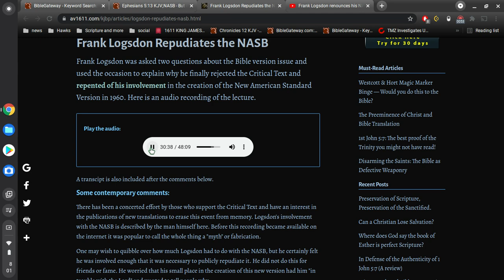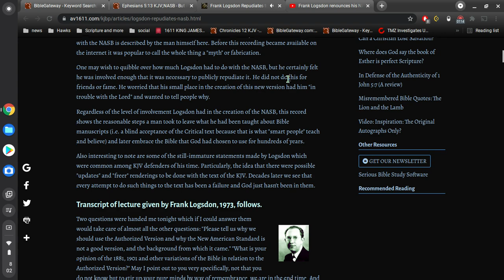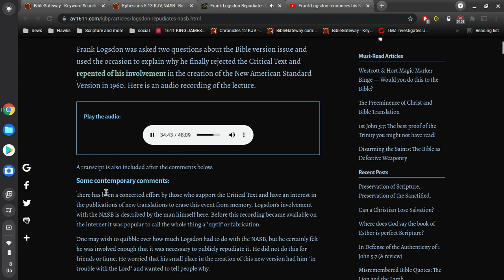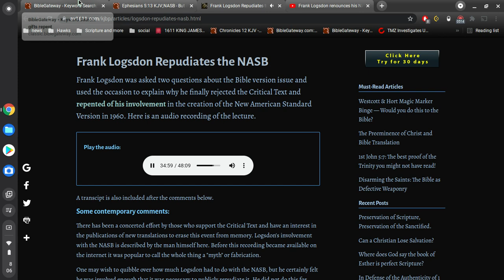"I can no longer ignore these criticisms"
"I'm afraid I'm in trouble with the Lord"